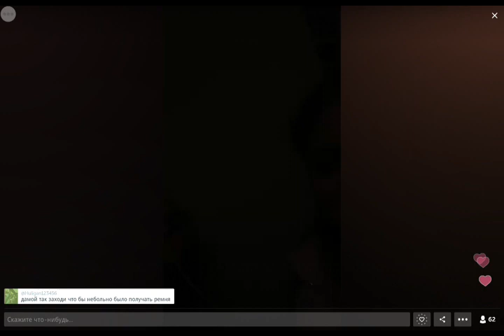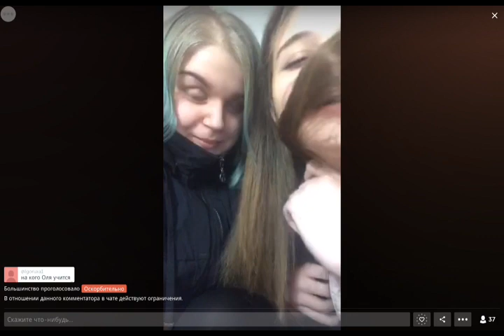Periscope Night drive creativity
Butt correction and drawing on the staircase